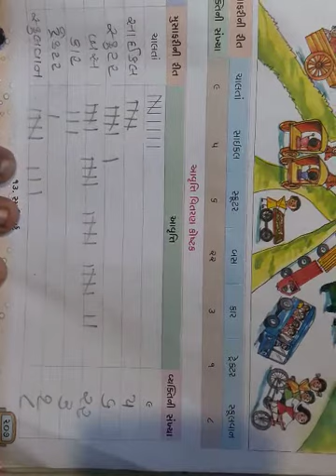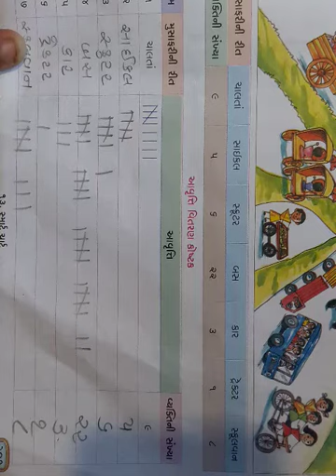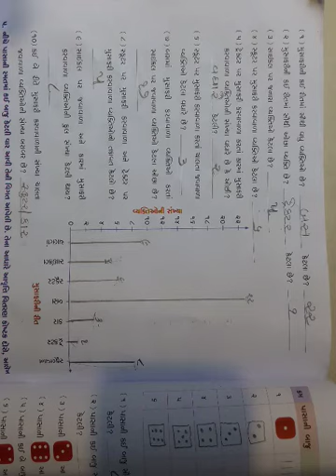ધો-૩ પ્રકરણ-૧૩ સ્માર્ટ ચાર્ટ(ભાગ-૩)